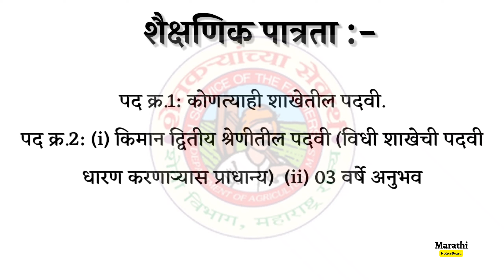महाराष्ट्र कृषी विभागात 218 जागांसाठी भरती | krushi vibhag bharti 2023 | मराठी NoticeBoard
Related :-
12th pass job in Marathi
10th pass govt job
10th pass govt job vacancy 2022